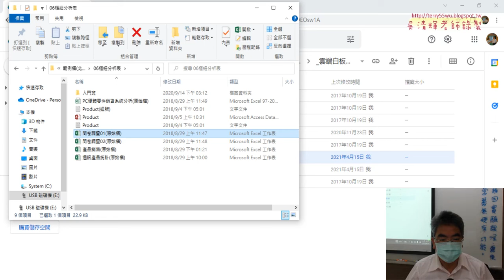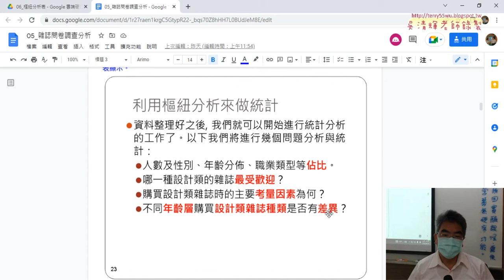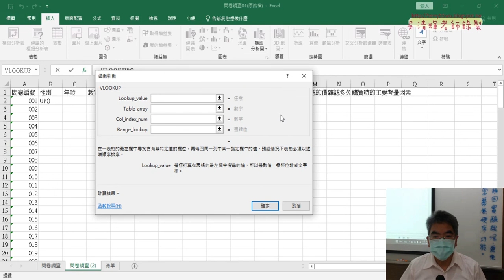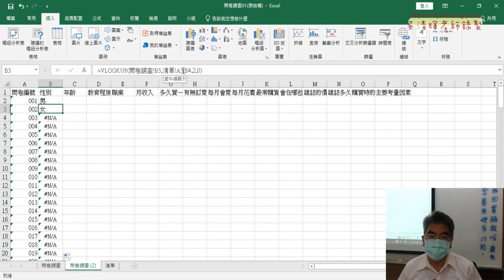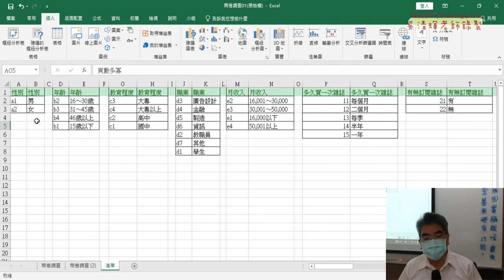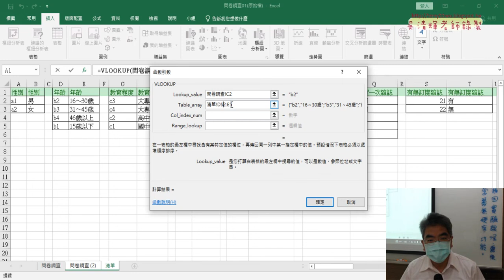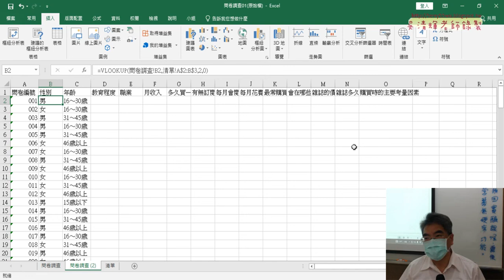01 樞紐分析表用VLOOPU函數查詢